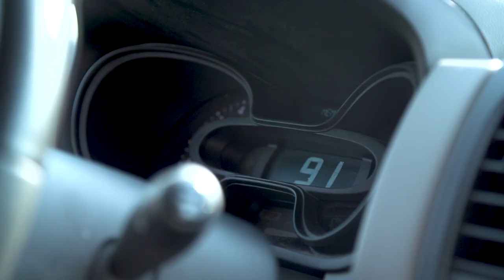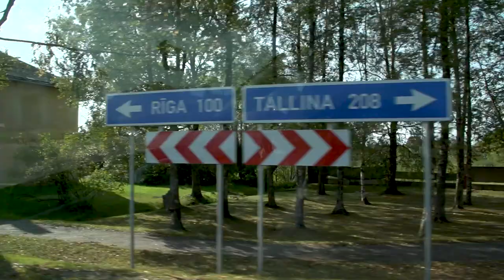LINNATEATRI RIIA SAAGA: OOTUS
Sõit-sõit-sõit Riiga!
Ühel kaunil sügispäeval pakkisid Linnateatri näitlejad Indrek Ojari, Anne Reemann, Piret Kalda, Sandra Uusberg, lavastaja Diana Leesalu ja projektijuht Oliver Berg kohvrid ning sõitsid üheskoos Riiga. Miks? Et saada aru, kes see Alvis Hermanis ikkagi on ning milliseid lavastusi detsembris Talveöö Unenäoks Eestisse on oodata! Vaata videost, milliste ootustega Riiga sõideti!